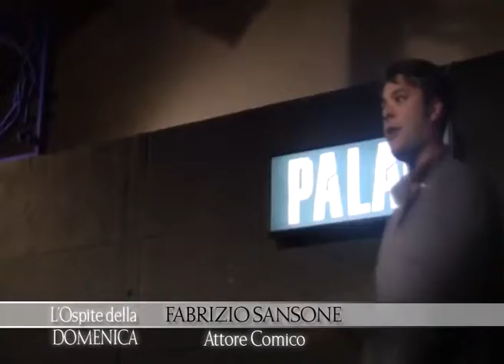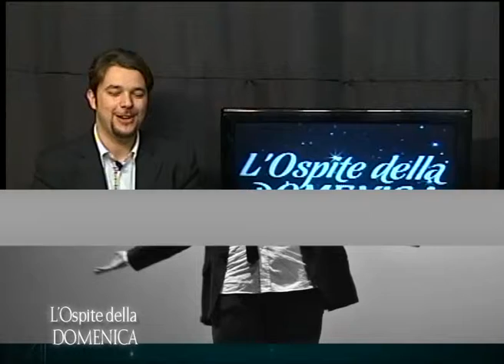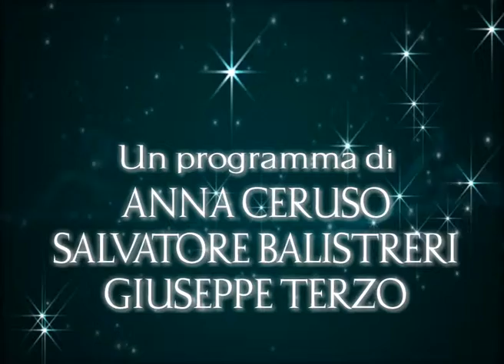08 - L'OSPITE DELLA DOMENICA - Fabrizio Sansone